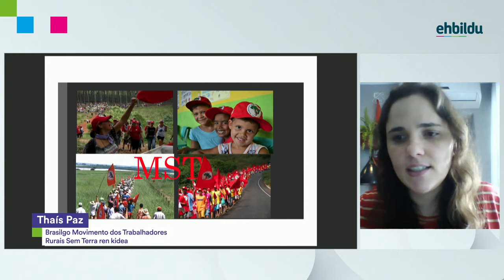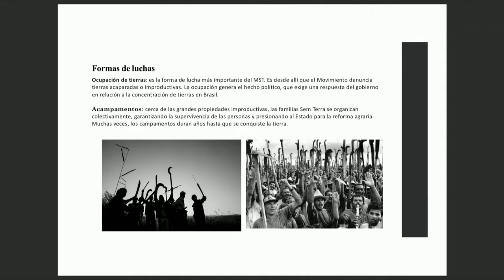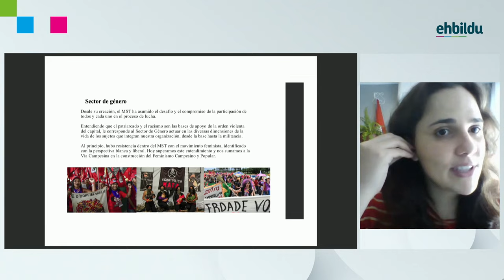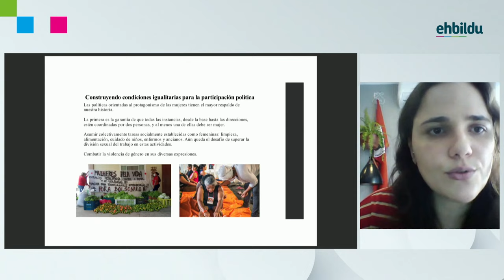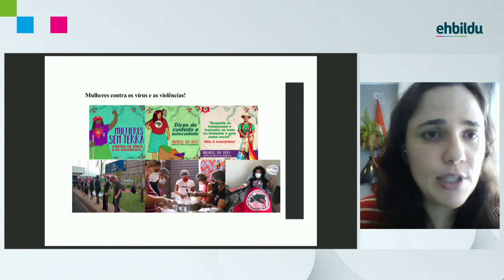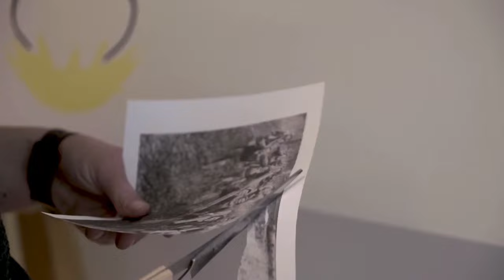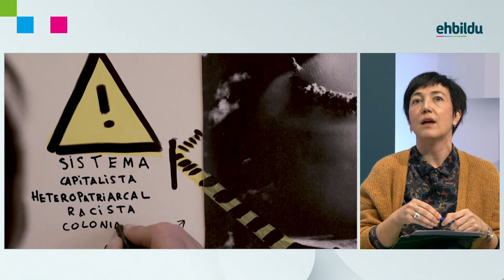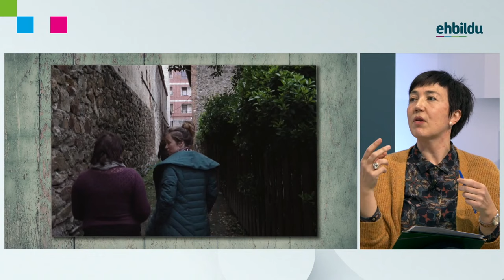Zaintza politika publikoak ezagutuz • Feminismotik bizitzak erdigunean